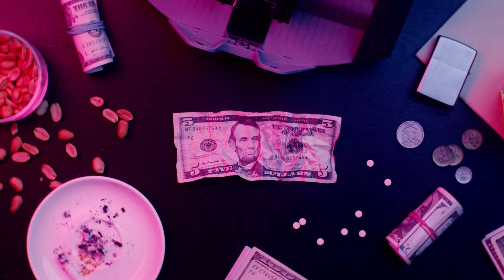Giovanny Ayala x Beto Vega - Ni Que Fuera Gripa (Lyric Video)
Para mas informacion: Luis Del Villar

Gerencia 360
2600 West Olive Avenue Suite 500
Burbank, California 91505